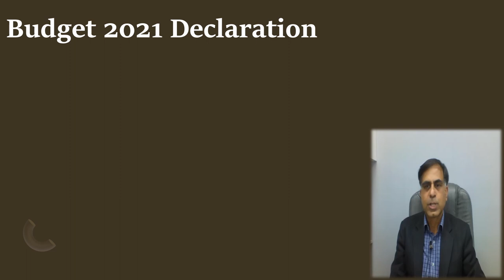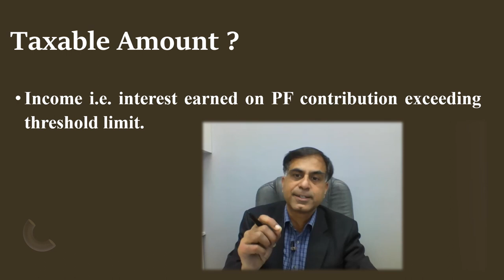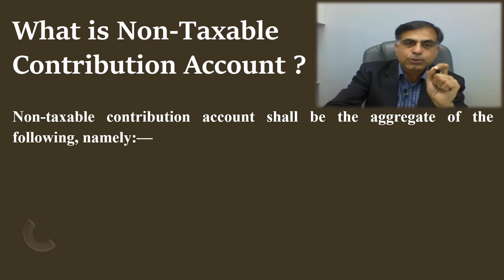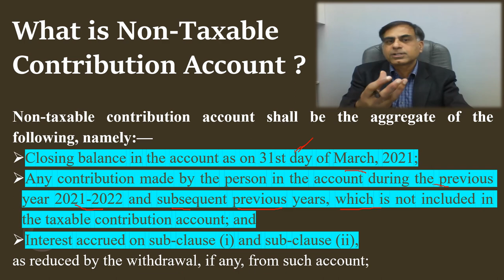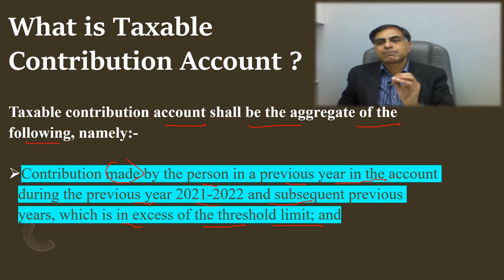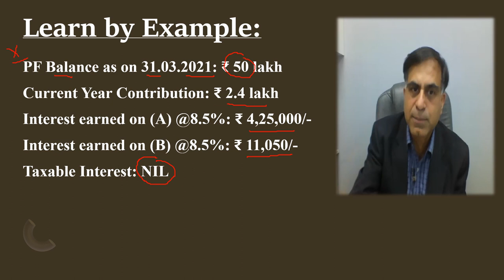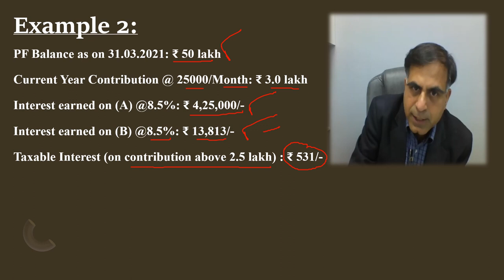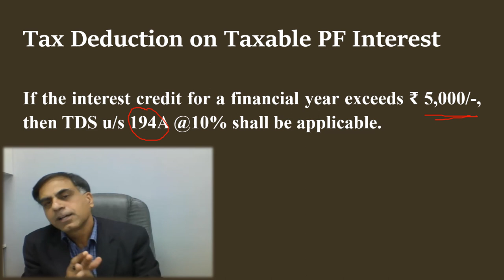जानिये पी ऍफ़ ब्याज क़े टैक्सेशन का नया रूल क्या है ? | सी. ए. अनूप भाटिया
. नमस्कार दोस्तों, जैसा कि आपको ध्यान होगा की बजट 2021 में माननीय वित्त मंत्री महोदया द्वारा प्रोविडेंट फण्ड ब्याज पर आयकर लगाने का प्रस्ताव लाया गया था जो कि बाद में आवश्यक संशोधन क़े साथ लागू भी हो गया था ।  CBDT द्वारा इस सन्दर्भ में दिनांक 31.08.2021 को विस्तृत नियम (रूल) जारी कर दिया गया जो कि इस विषय में स्पष्ट व्यवस्था करता है कि कौनसे ब्याज की राशि कर योग्य होगी तथा कौनसी नहीं ।  यह वीडियो आप तक इसी नियम पर उदहारण क़े साथ स्पष्टता लाने का प्रयास है ।  आशा करता हूँ आप इस वीडियो को उपयोगी पाएंगे, आपके बहुमूल्य सुझाव एवं प्रश्न सादर आमंत्रित हैं।

Dear friends, as you are aware that in the Budget 2021 Hon’ble Finance Minister proposed to tax the Provident Fund interest income on contribution beyond ₹ 2.5 lakh which was later implemented in form of necessary amendment in law. In this regard CBDT on last 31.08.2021 brought out detailed rules which provide clear mandate regarding what amount of interest will be taxable under the new provisions. This video accordingly is an effort to provide desired clarity with examples thereof. I hope you will find this video useful and effective. Your precious suggestions and questions are most welcome.